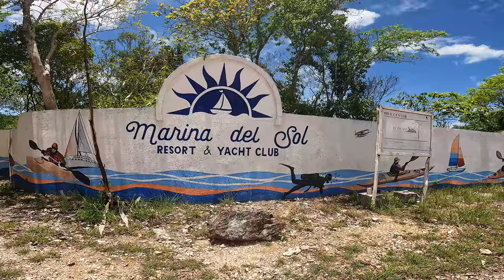5 Things you can do in Busuanga (Philippines) on Scooter Day Trip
A proper day tour on a scooter in Busuanga - what an adventure. As we wanted to have some snacks for our day trip going to a local market seemed a fair option but what we saw there was shocking and we absolutely didn’t expect to see the raw market life.
After stopping for a moment it was time to start the journey to the Ocam Ocam beach which is named one of the most beautiful hidden beaches in the Philippines!
Full day on a scooter, come with us. Everyone thinks that the only thing you can do in Busuanga is to go on an island hopping tour but that’s not true. Our trip is a great example!

What’s your favorite beach?

WHAT WE USE TO MAKE VIDEOS:
🎥 Out Action camera
📱 The phone we use
📸 Our main photo camera
🎵 Where we get our Music (Free for 30 days!)

TOOLS & RESOURCES
🌍 Monetize your social media and travel more (watch our free training)

WHO ARE WE:
My name is Sigita, and together with Artūrs, we are full-time travelers/dream chasers, in November of 2019 we moved from Latvia to New Zealand. Straight away we fell in love with moving & experiencing the unknown.

We'll be sharing videos about different experiences, challenges, and travel destinations